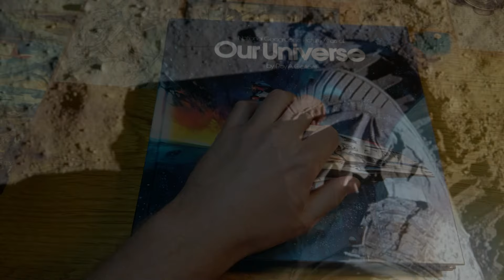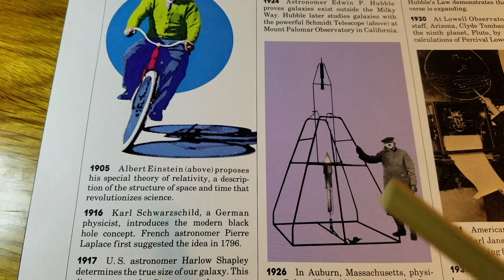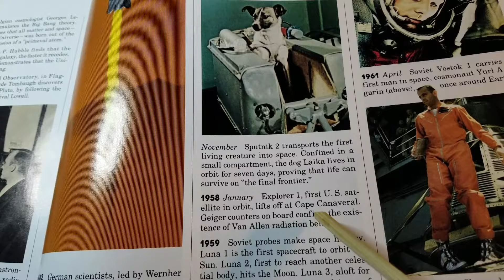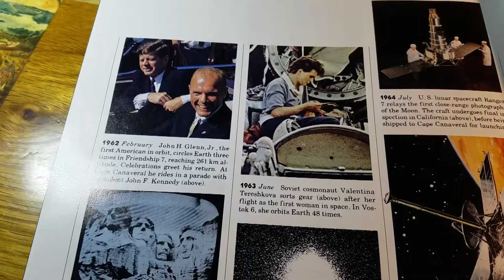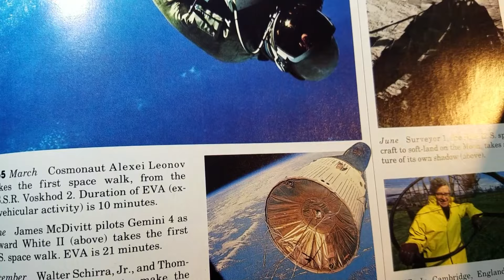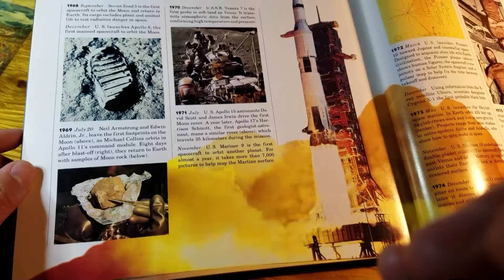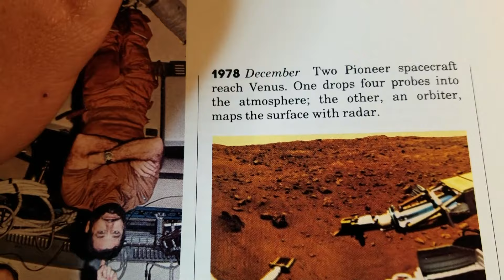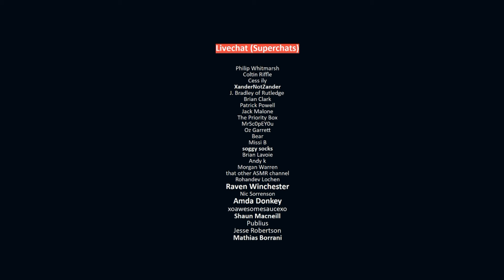History of the Space Age: 1903 - 1986 | ASMR whisper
Description: A chronology of the space age. From Einstein's revolutionary new physics to the space race for the Moon to the discovery of the mysterious phenomena of quasars... let's find out about the space age that paved the way for our modern advancements in science, technology, and hope for a brighter future...

Link to buy this amazing book

►socials...

▸📧 Twitter. @Glycoversi

Or do you transact in nerd?

▸Craig Richard "Brain Tingles"
        (New Research on the science of ASMR!)
▸Carl Jung "The Red Book"